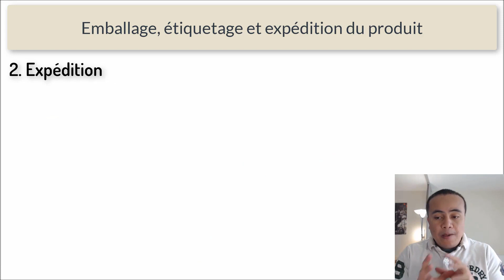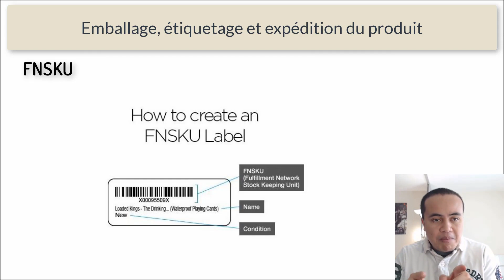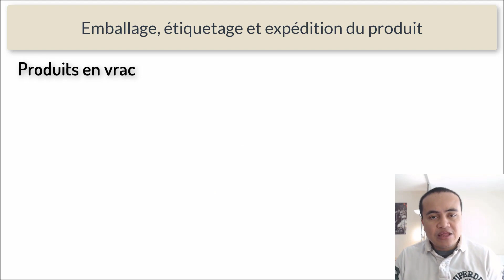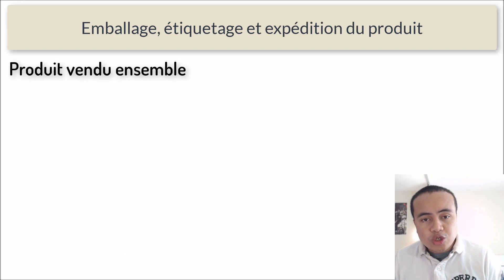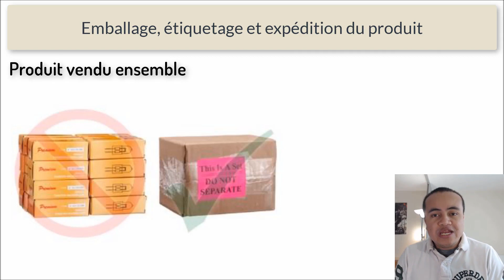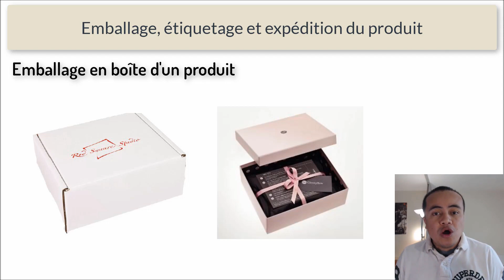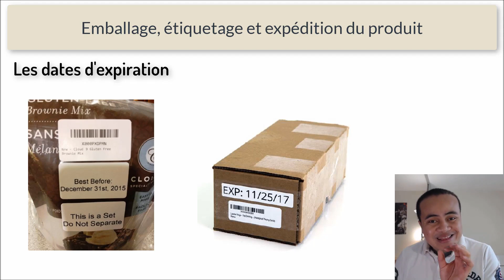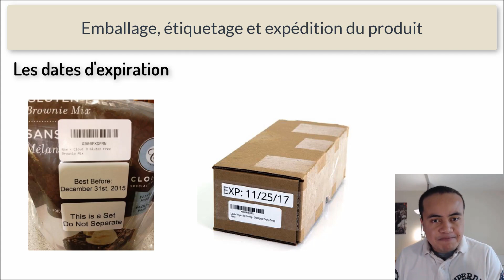Les EXIGENCES D'EMBALLAGE et de CODE-BARRES pour Amazon FBA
👇 PLUS D'INFORMATIONS EN CLIQUANT SUR PLUS👇

▬▬▬▬▬▬▬▬▬▬▬▬ MON EBOOK A TELECHARGER ▬▬▬▬▬▬▬▬▬▬▬▬▬
📚 TELECHARGEZ MON EBOOK "Comment construire un business e-commerce à succès avec Amazon FBA ?" pour gagner votre liberté financière : 📚
👉 Je vous garantis toujours des contenus de qualité. Soutenez-moi :
▬▬▬▬▬▬▬▬▬▬▬▬▬▬▬▬ COACHING ▬▬▬▬▬▬▬▬▬▬▬▬▬▬▬▬▬▬▬
▬▬▬▬▬▬▬ LES OUTILS POUR VOTRE BUSINESS AMAZON FBA ▬▬▬▬▬▬▬▬
      👉 Coupons de réduction à insérer dans le champ de la page de vente des plans :
       [TELYMAX] : 50% de remise sur le premier mois sur Helium 10 ou 10% de remise additionnelle sur le plan annuel
       [TELYMAX10] - 10% de remise tous les mois sur Helium 10 ou 10% de remise additionnelle    sur le plan annuel
👋🏻 Dites bonjour à ma page Facebook : 👋🏻
▬▬▬▬▬▬▬▬▬▬▬▬▬▬▬▬ DESCRIPTION ▬▬▬▬▬▬▬▬▬▬▬▬▬▬▬▬▬▬
👉 Dans cette vidéo sur les exigences d'emballage pour Amazon FBA, vous saurez comment appliquer vos codes-barres Amazon FBA et respecter les directives d'emballage Amazon. Selon la nature de votre produit, vous aurez des directives d'emballage spécifiques que vous devrez respecter. Vous voudrez également savoir exactement ce que sont les FNSKU et où les appliquer.
Bon visionnage !
▬▬▬▬▬▬▬▬▬▬▬▬▬▬▬ LIEN DE LA VIDÉO ▬▬▬▬▬▬▬▬▬▬▬▬▬▬▬▬▬
▬▬▬▬▬▬▬▬▬▬▬▬▬▬▬▬ MUSIQUE ▬▬▬▬▬▬▬▬▬▬▬▬▬▬▬▬▬▬▬▬
No barriers by Flynn Cranston